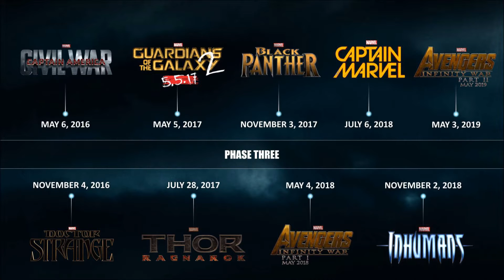Video Store Veterans - Ant-Man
A podcast by two former video store employees discussing current movies.
On this episode:
-Indie horror is hot
-Ant-Man and where it stands in the Marvel Cinematic Universe
-Summer movies of 2015
-Comic Con trailers discussion
-Fall movie and TV series
-Theodore Rex